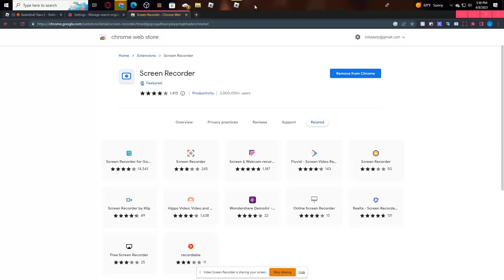Roblox Basketball stars 2: LET HIM COOK!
Gotta hit like and sub It will make my day and comment please!